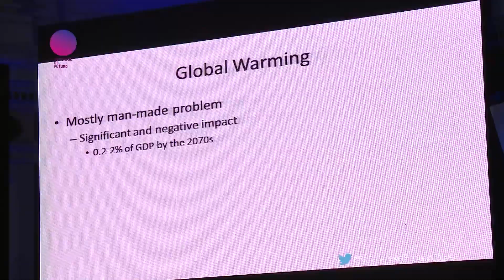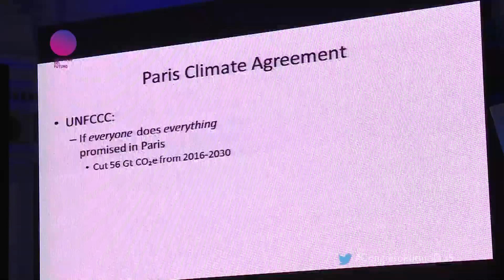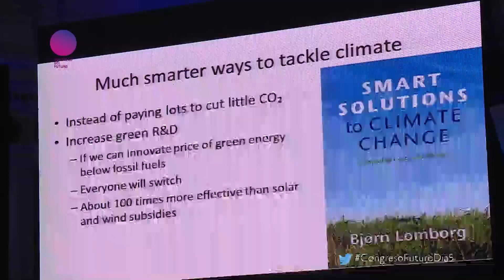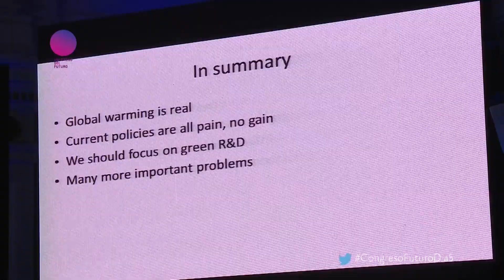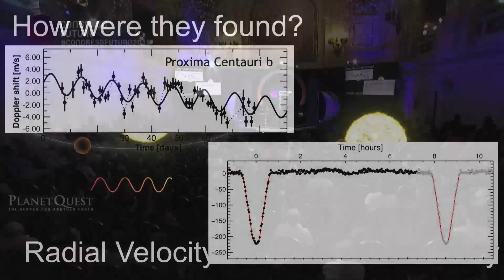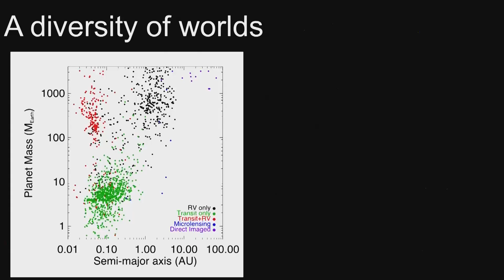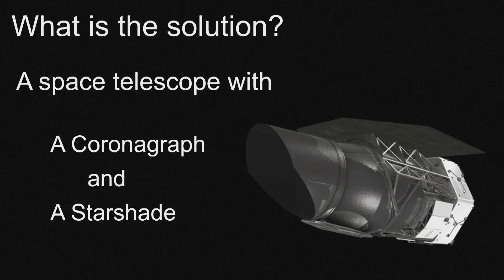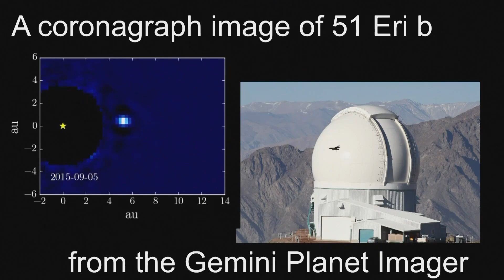Congreso Futuro en tu comuna - Capítulo 8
Capítulo 8

José Graziano da Silva
Ex Director General de la Organización de la ONU para la Alimentación y la Agricultura (FAO)
Tema: La necesidad de repensar nuestro sistemas alimentarios, hambre, obesidad y cambio climático

Bjorn Lomborg
Doctor en Ciencias Políticas
Tema:  Cambio Climático. describe algunos mitos que sobre el avance para frenar el cambio climático

Jeremy Kasdin
Doctor en Ciencias de la Ingeniería
Tema: Herramientas para la exploración espacial